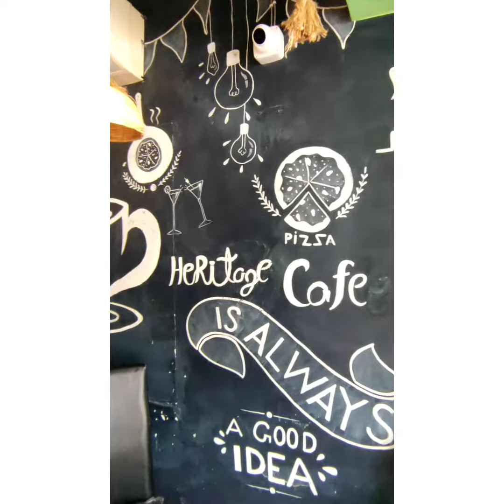Heritage Cafe Serampore || Mini Vlog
Address :- Serampore Girls High School, Pubali Apartment 20, Jitendra Nath, Jitendranath Lahiri Rd, beside IndusInd Bank, Serampore, West Bengal 712201